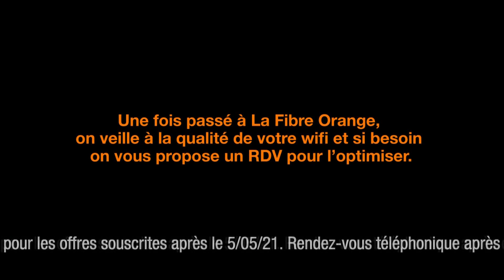Publicité La Fibre Orange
La Fibre Orange
15 juin 2021 / 20 secondes